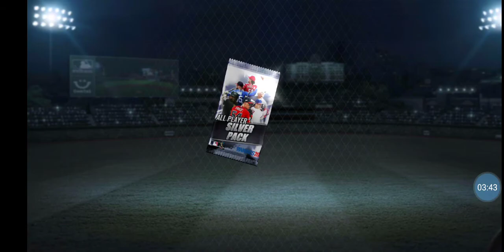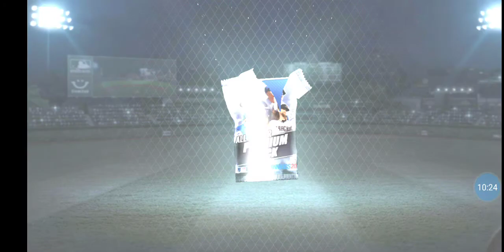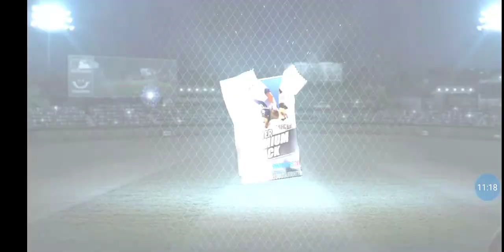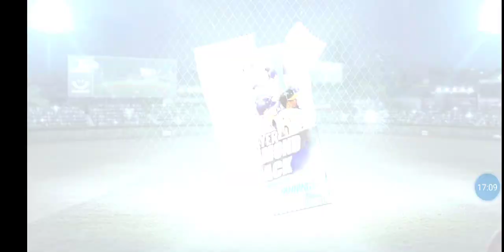9 innings 2020 pack opening and shuffles, diamond vint pack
Lots of really nice cards and prime chances